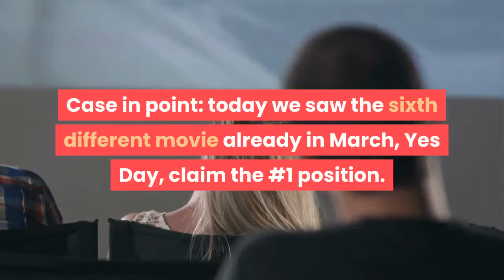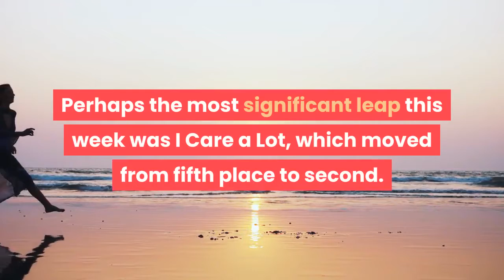The 25 Most Popular Movies On Netflix In 2021 Updated March 13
The past couple weeks have really encapsulated what has been a lively, unpredictable year for Netflix’s Top 10 list. Unlike the stable and fairly predictable TV show rankings, the year of 2021 has seen dozens of different movies (which are largely third-party projects) filter in and out of Netflix’s daily rankings each week. Case in point: today we saw the sixth different movie already in March, Yes Day, claim the #1 position. And I’m guessing this trend will continue for the foreseeable future. Which is great! Because the yearly rankings for the most popular movies on Netflix will be a much wilder and more varied list than they was last year. Plus, there are plenty of big movies coming up this year, such as Joe Wright’s The Woman in the Window (which will make its Netflix debut on May 12) and Zack Snyder’s Army of the Dead (May 21). Which means the 2021 Netflix rankings will see lots of movement in the near future. But for now: which movies have been the most popular so far this year? While we don’t have exact statistics (because Netflix keeps such a tight grasp on its viewership numbers), we do have the Top 10 list—which is updated daily. Because of that, I was able to devise a points-based system that ranks each movie’s popularity on the Netflix platform over a longer period of time. So, as of March 13, these are the 25 most popular movies on Netflix in 2021 (the bolded films are newcomers to this list):There’s nothing new at the very top. We Can Be Heroes absolutely dominated Netflix for weeks on end. The Robert Rodriguez superhero film spent a record 66 consecutive days on the charts and currently ranks as the second-most popular movie on Netflix since the Top 10 rankings were initiated (Despicable Me has a slight lead at the moment). Perhaps the most significant leap this week was I Care a Lot, which moved from fifth place to second. The Golden Globe-winning film (Rosamund Park won for Best Actress in a comedy or musical) has now spent 20 consecutive days on the charts—which is a streak most movies can’t reach. That run included seven straight days in the #1 position. The biggest leaps over the past seven days came from Training Day, which jumped from 66th place last week all the way to 20th place today, and The Dark Knight, which moved from 63rd place to 18th place. Other significant moves came from Bigfoot Family, which maneuvered from 21st place to sixth place, and Moxie, which went from 57th place to 19th place. There were three casualties this week: Pinkfong & Baby Shark's Space Adventure (which currently has 57 points), Red Dot (56 points) and Malcolm & Marie (56 points).